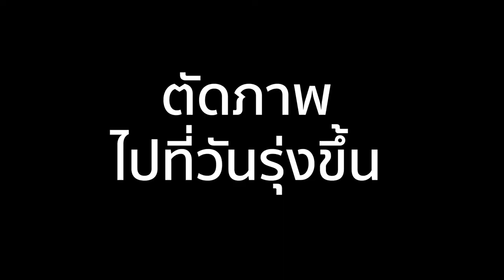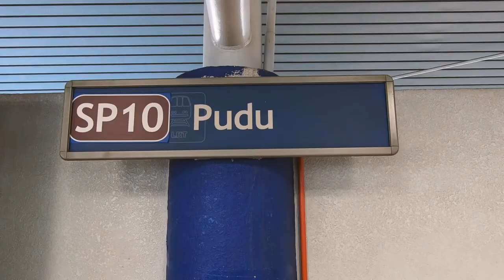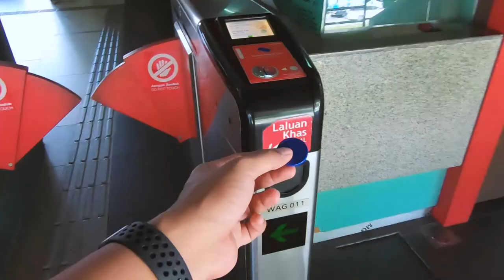นั่งรถไฟมาเลเซียจากชนบทเข้าเมืองหลวง KL มาเลเซีย 🇲🇾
เรามาดูกันว่าหลังจากเที่ยวเมือง IPOH เสร็จแล้ว เราจะไปต่อกันที่ กัวลาลัมเปอร์โดยเดินทางด้วยรถไฟ
ลองมาดูกันว่าเดินทางยากไหม ไปกันเลยครับ